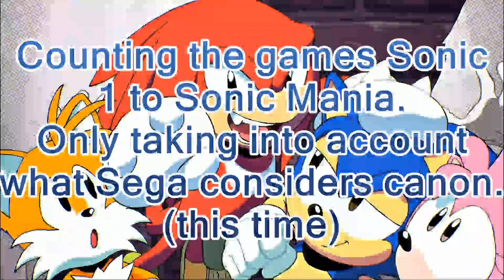Top 10 Strongest Sonic Characters (Classic Era)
Well its been awhile. And I apologize for that. Work was a real pain, plus a lot of stressful things one after another. But hey, I can't stay mad forever, cause its Sonic's 31th Anniversary! And I was hoping to do my long waited Personal History of Sonic, but this will have to do. The first of many Top Strongest Lists on the Sonic Series.

Starting off simple with the Classic Era. You'd be surprised with how much characters were in this era. I was. This was fun to do, and I wished to do something like this after seeing so many of these lists on You Tube. Hope you enjoy my list.